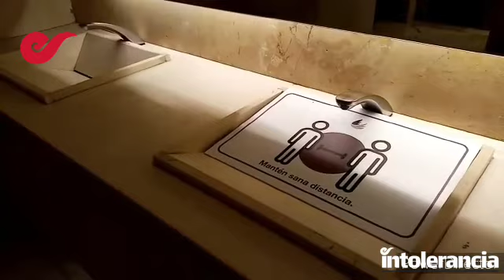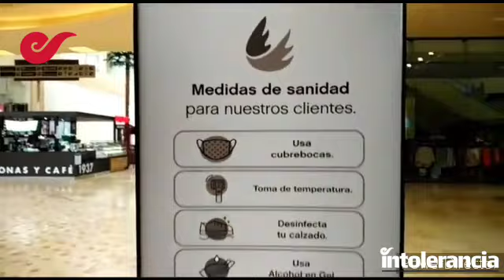Angelópolis está listo para abrir. Estas son las nuevas medidas sanitarias que tendrá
⏱️ Tic, tac, tic, tac
🎡 Angelópolis ya tiene todo listo para su reapertura 🛍️
👈🏼 las nuevas medidas sanitarias que se aplicarán 😷